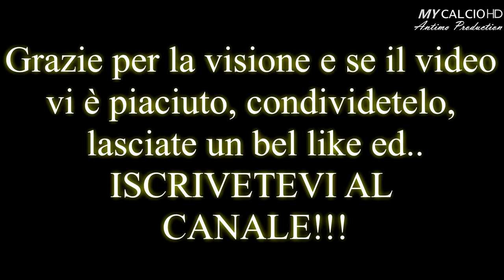13° Giornata Campionato Regionale: Etrusca vs Virtus Castelfranco, Fabio di Mauro (08/04/2017)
● Tredicesima partita del Campionato Giovanissimi Regionali
(Girone Bologna-Ferrara-Modena).

Un Match che ha visto schierate di fronte Etrusca e Virtus Castelfranco.

●Risultato finale di pareggio, per 2-2.

Non un grande primo tempo per i giallo verdi, che si svegliano solamente nella seconda frazione.

Per Fabio prestazione opaca, quasi non giudicabile.
Al n°11 dell'Etrusca arrivano pochissimi palloni e non riesce ad entrare nel vivo del gioco.

FORZA RAGAZZI E FORZA ETRUSCA, SEMPRE !!!

●P.S.